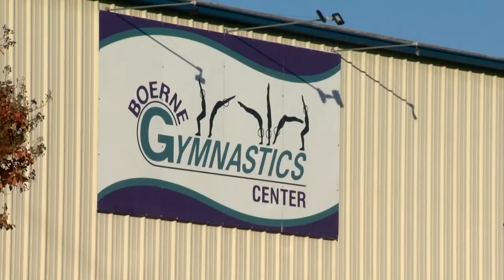Boerne police detail allegations of molestation against local gymnastics coach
Michael Spiller, 74, was arrested on Nov. 18. The Kendall County District Attorney's Office believe there are at least three victims, and probably more.